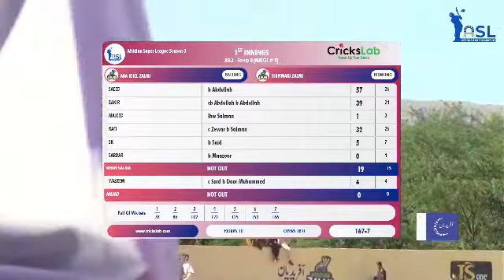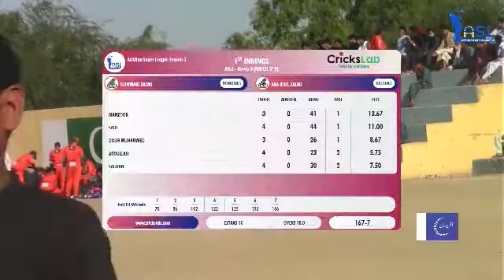ASL3 | Match 9 Shinwari Vs Aka Khel | T20 Highlights 2021